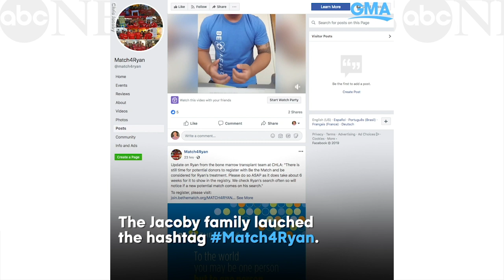Boy with cancer needs mixed-race bone marrow donor to save his life l GMA Digital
Ryan Jacoby's parents are now pleading for help from the public.